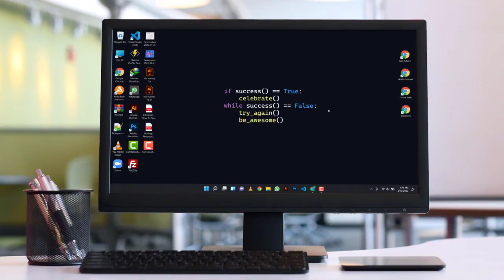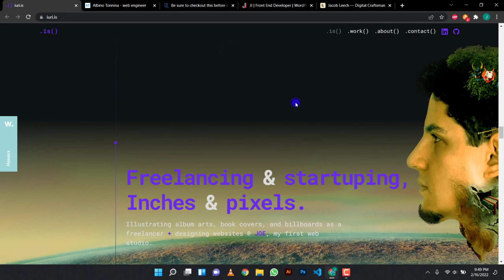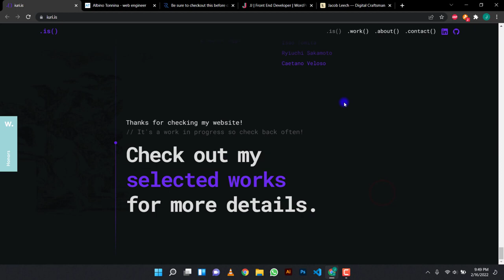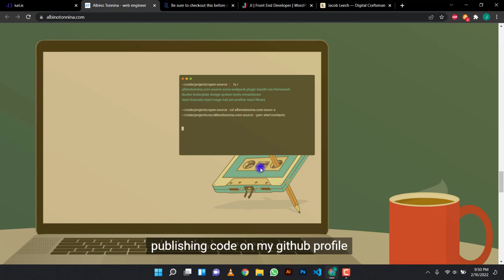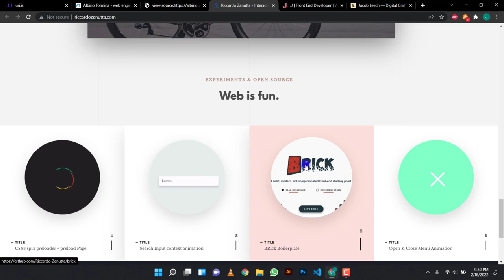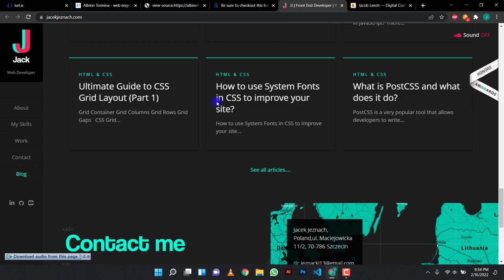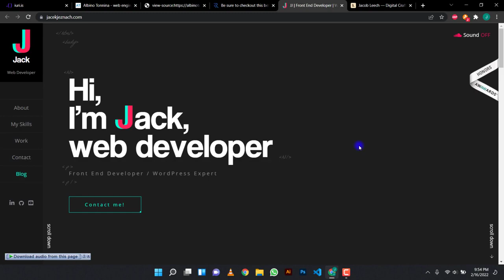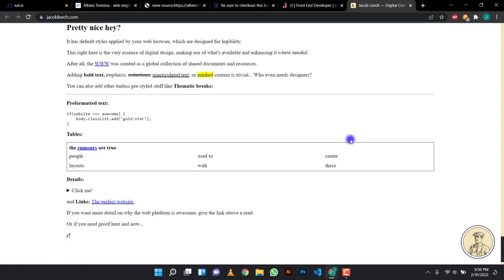Top 5 Website Portfolios in 2023 (INSPIRATIONAL) - Future Web -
Hi Guys!
               This video is about "Top 5 Website Portfolios in 2023". Hope you found the whole video useful. If you have any questions, just ask in the comment section.  Thank You!

0:00​​​ - Intro
0:55​ - Websites